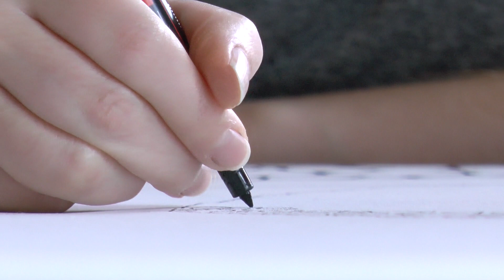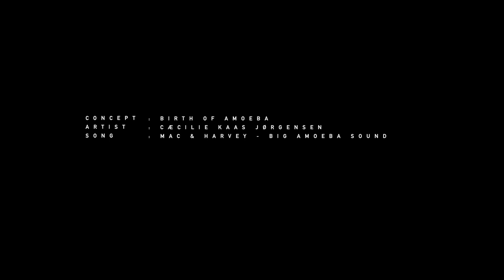Birth of Amoeba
The creation of the "Birth of Amoeba". A marvellous painting done by Cæcilie Kaas Jørgensen.

CARLSENFILM
Johnny Carlsen